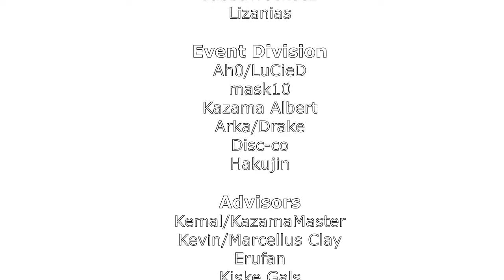Advance Guard Episode 16: Guilty Gear XX Accent Core Plus Primer(basics)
Advance Guard: Episode 16
Special double episode minggu ini. Episode kedua minggu ini Lizanias akan membahas dasar-dasar dari game Guilty Gear XX Accent Core Plus bersama para ahli game yang kental dengan musik cadas, dan design karakter unik yang satu ini.

Tamu:
- Boma
- Excellence
- Kiske Boy

dan jangan lupa untuk link-link di video description nya.